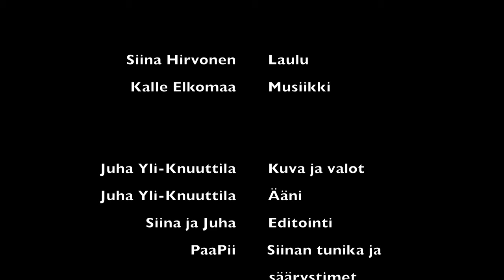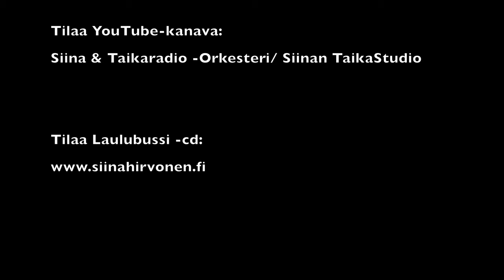Siinan TaikaStudio, Pikku tonttu kiikaroi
(säv. ja san. Soili Perkiö)

Keikkakalenteri ja keikkamyynti:
Siina & Taikaradio -Orkesteri,